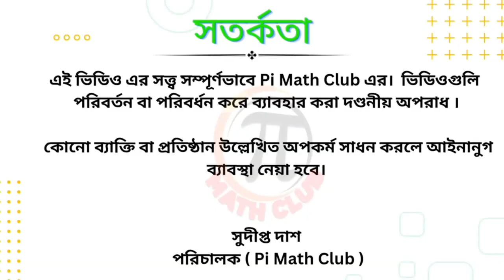Quadratic Residuacity ।। Advance Number Theory ।। Basic Concept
Advance Number Theory